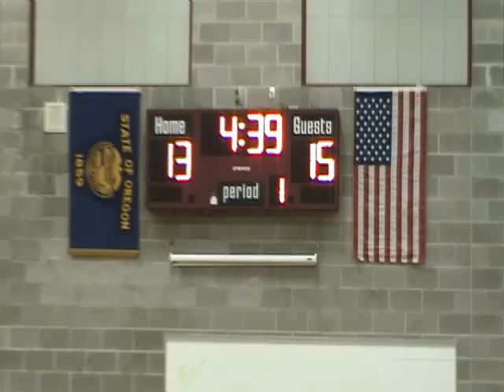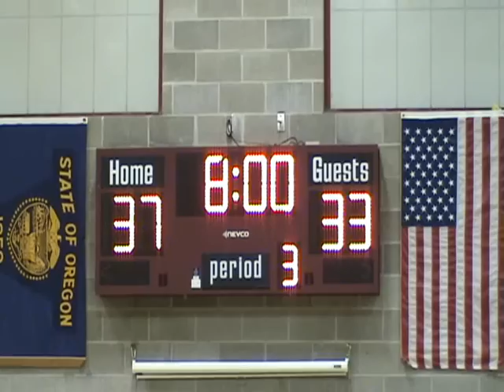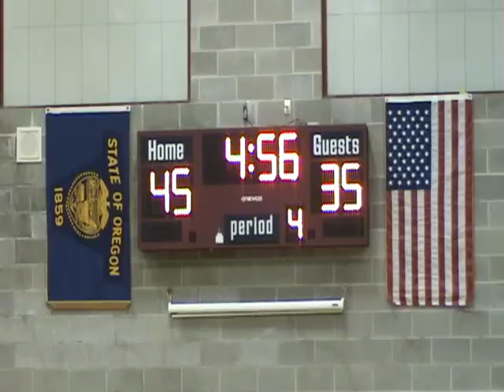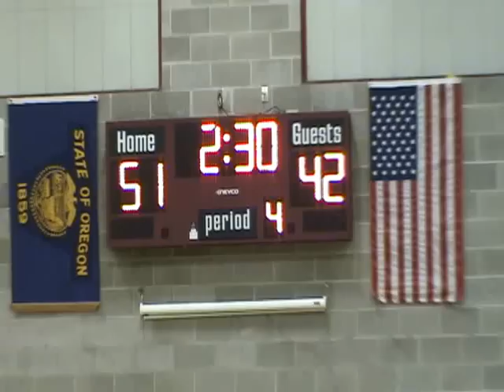Tualatin@Sherwood 121311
Sherwood versus Tualatin @ Sherwood, 12/13/2011